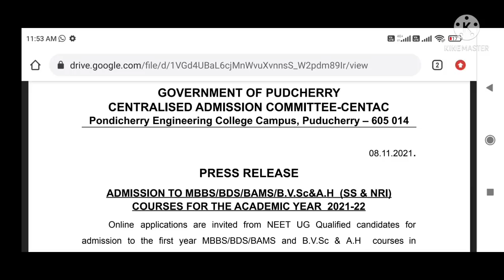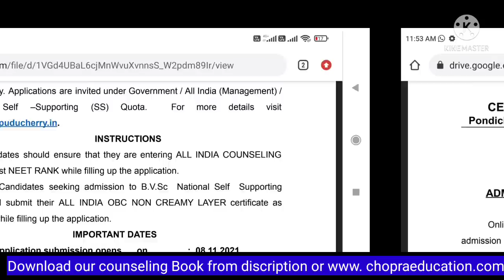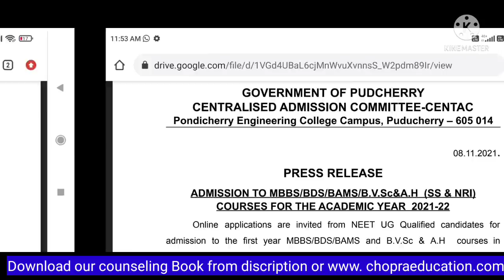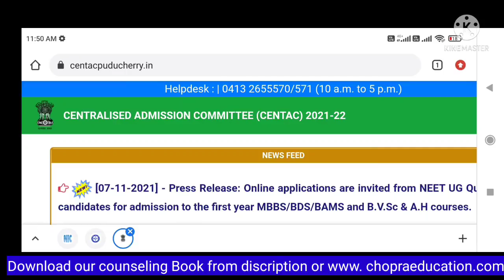NEET UG Counseling 2021 !! State Quota registration started !! How to take admission !! Fees, cutoff